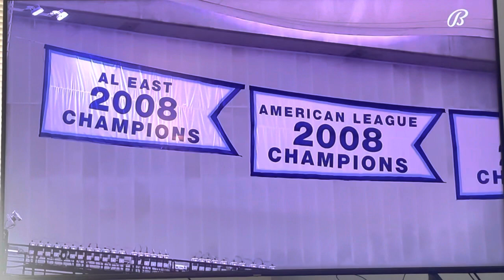Tom Zimmer on his father's legacy